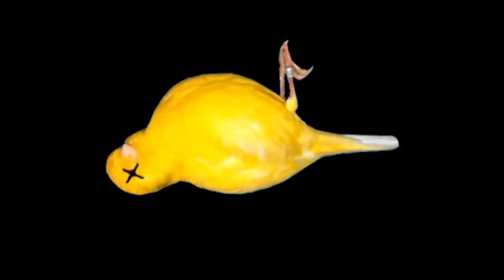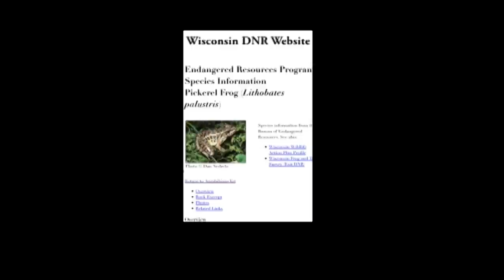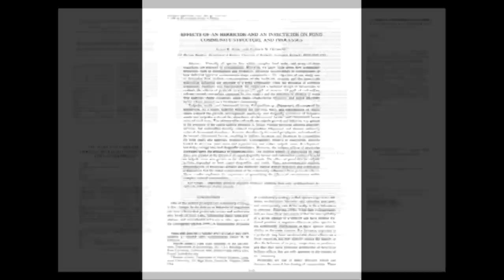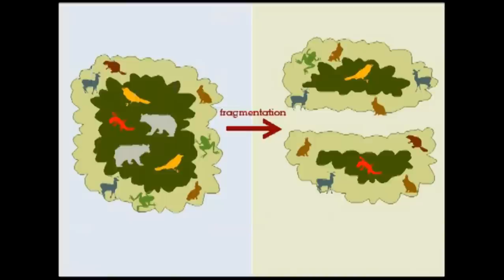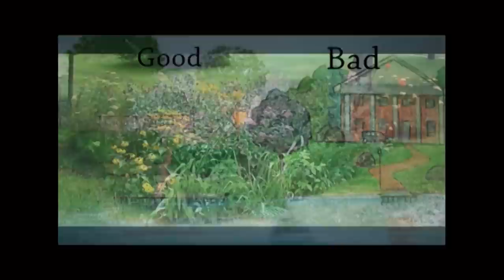Our Little Canary The Pickerel Frog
A movie about biodiversity, habitat fragmentation and the Pickerel frog.